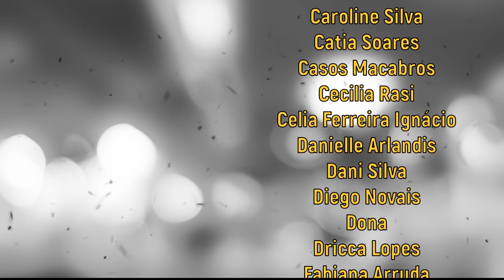Susan e Richard Hamlin // Caso Criminal [CC]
Esse vídeo está legendado!
00:00 Abertura
00:06 Introdução e Gatilhos
00:48 História